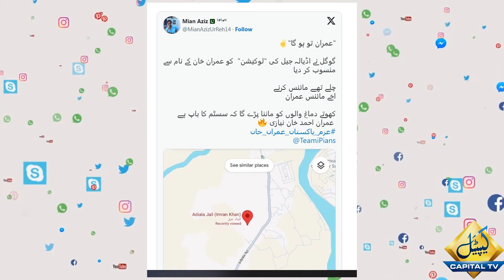Adiala Jail Name Changed To Imran Khan Jail On Google Maps? Know The Truth | Capital TV